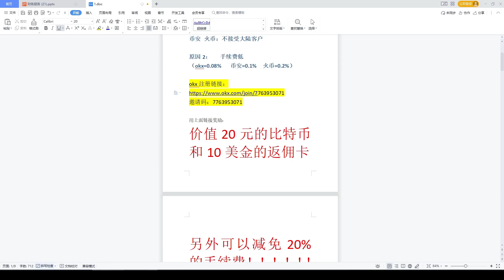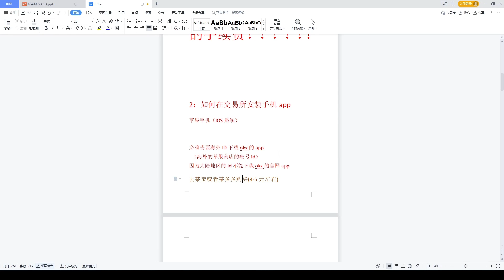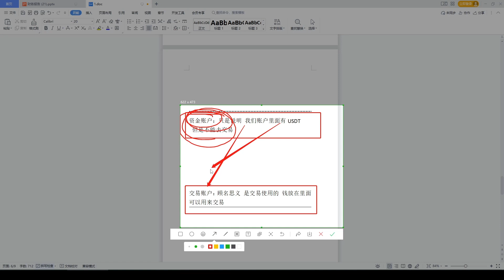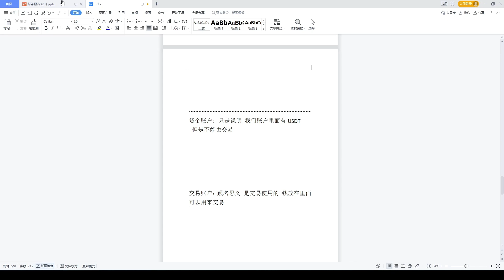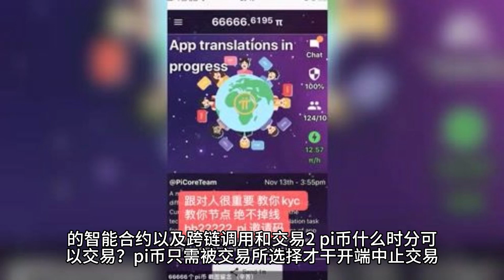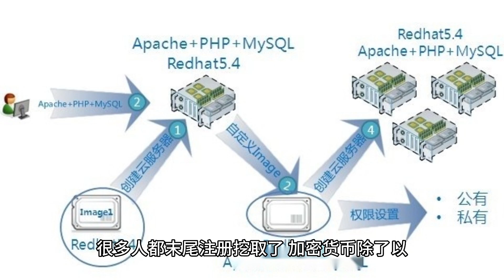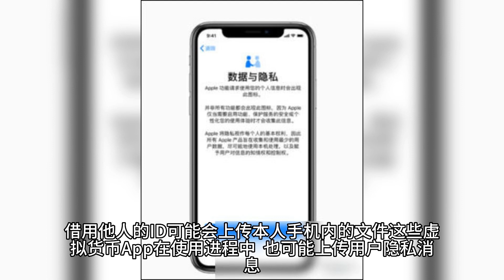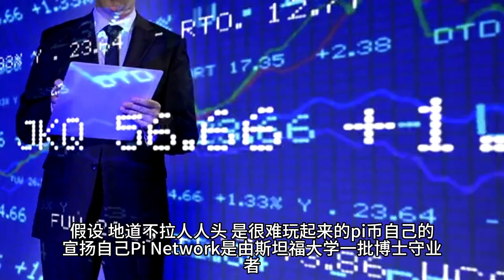比特币交易平台有哪些？怎样用自己大陆手机号注册交易所。欧易和币安手机版如何购买USDT？如何充值USDT？欧易提现人民币，如何在欧易购买比特币加密货币。中国怎么买比特币 人民币购买以太坊